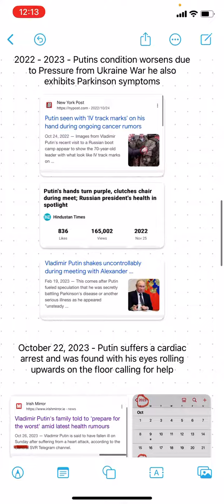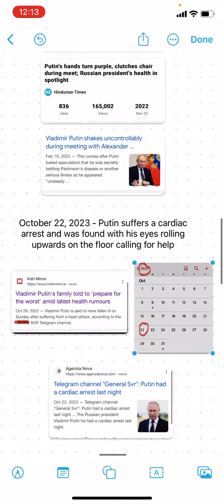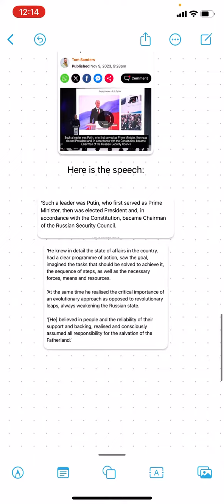Timeline of Putin’s Death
Since 2018 when Putin started cancer treatments until October 26, 2022 when he dies of a heart attack